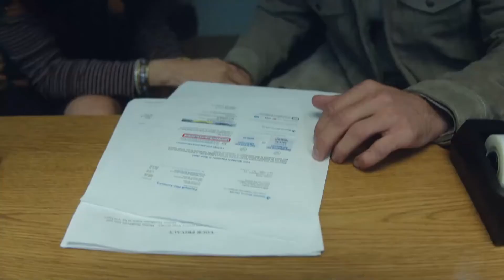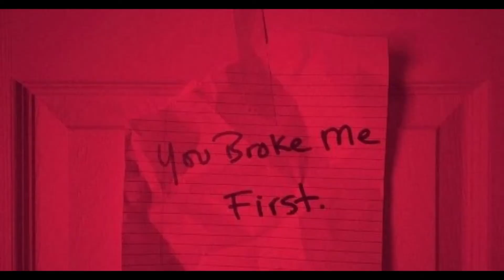Peyton on Pop 25-04-2021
Hi Guys!

Welcome back to Peyton on Pop. The sun is coming out more often, my parents have been vaccinated and things might be looking up! All I need now is to GET THE SCHOOL OPEN AGAIN!

Calm, Peyton, calm. Anyway, enjoy the sun, enjoy the music and enjoy the show.

Love
Peyton

This Week's Top 30 -

Way Less Sad - AJR
Anyone - Justin Bieber
Montero (Call Me By Your Name) - Lil Nas X
Bad Girl - Daya
Hold On - Justin Bieber
Lil Bit  - Nelly & Florida Georgia Line
The Business - Tiesto
Kiss Me More - Doja Cat Ft. SZA
Up - Cardi B
Heat Waves - Glass Animals
POV - Ariana Grande
Déjà vu - Olivia Rodrigo
Best Friend - Saweetie ft. Doja Cat
Astronaut in The Ocean - Masked Wolf
Goosebumps - Travis Scott & HVME
Beautiful Mistakes - Maroon 5 ft. Megan Thee Stallion
We're Good - Dua Lipa
Mood - 24k Goldn ft. iann dior
Leave The Door Open - Silk Sonic
Peaches - Justin Bieber ft. Daniel Ceasar & Giveon
Without You - The Kid Laroi
Put Your Records On - Ritt Momney
What You Know Bout Love - Pop Smoke
My Ex's Best Friend - Machine Gun Kelly x Blackbear
34+35 - Ariana Grande
Drivers License - Olivia Rodrigo
Therefore I Am - Billie Eilish
You Broke Me First - Tate McRae
Save Your Tears - The Weeknd